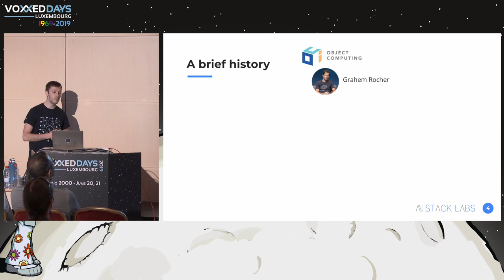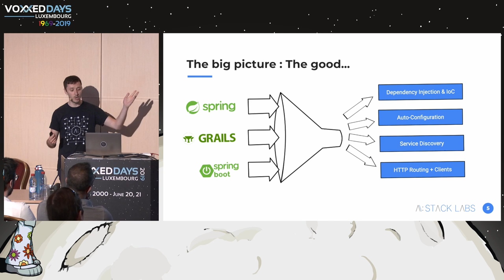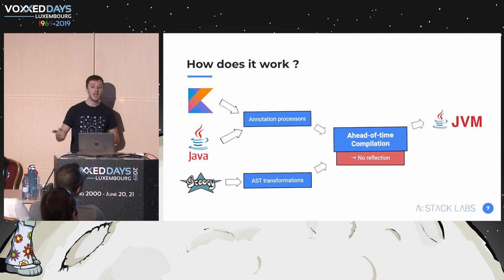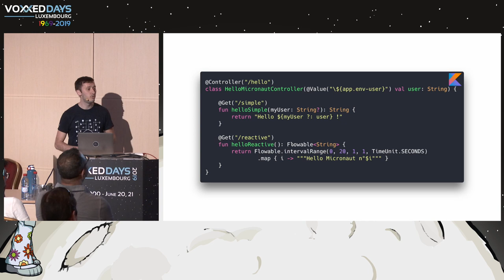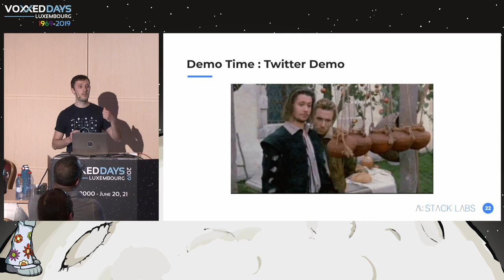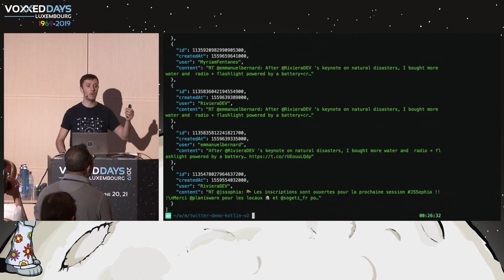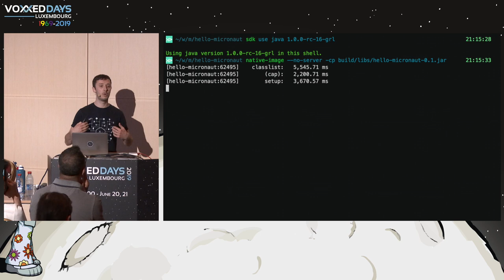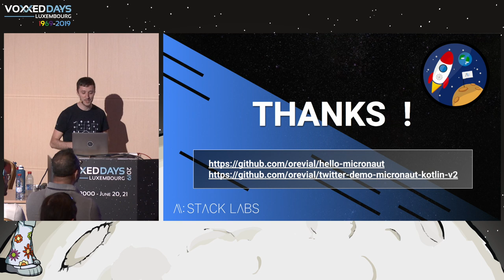Micronaut, le framework JVM ultra-light du futur - Olivier Revial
Room: Linux
Type: Tools-in-Action
Title: Micronaut, le framework JVM ultra-light du futur
Speaker: Olivier Revial (Stack Labs)